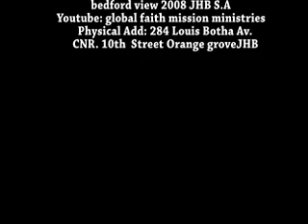I will Give You Rest . PASTOR MERON WOLDEHAWARIAT January 06 2013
Global Faith Mission Ministries  Johannesburg South Africa